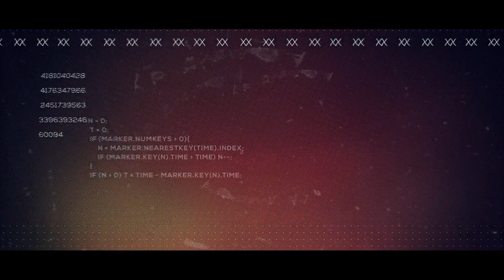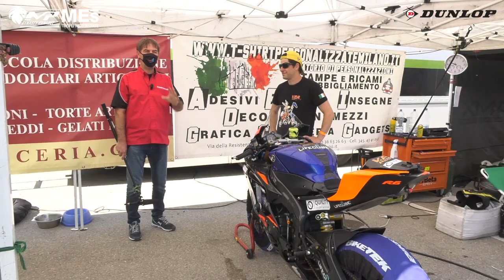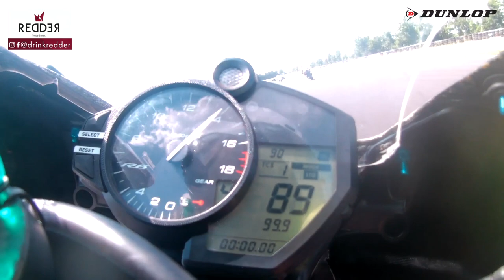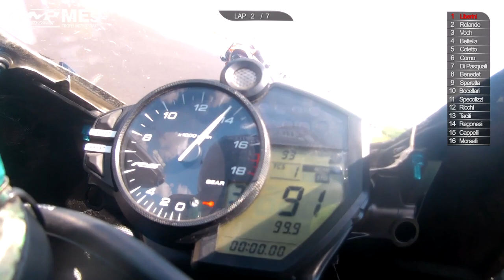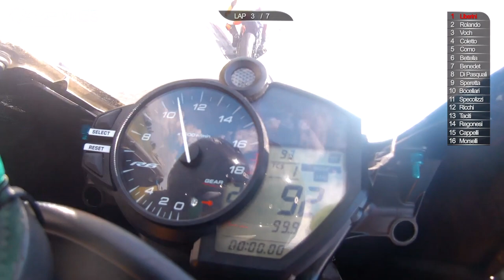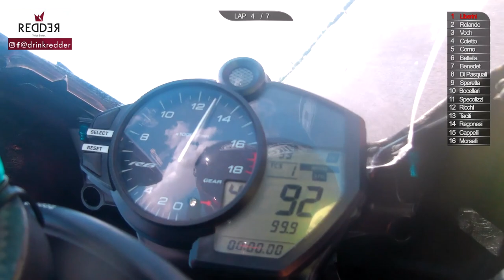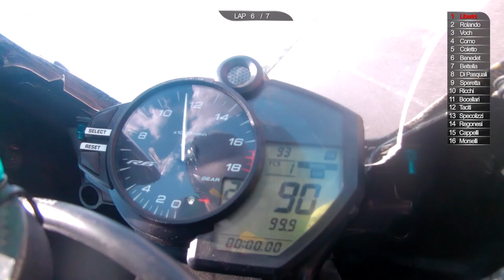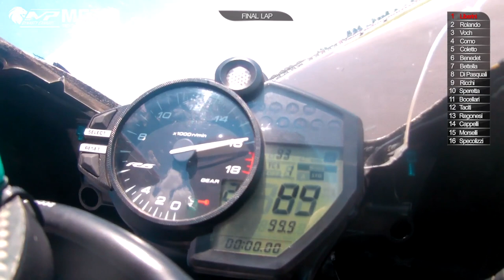ROUND 2 MOTOESTATE 2021 - CREMONA CIRCUIT - RTK 600 Gara 1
Gara 1 della classe RTK 600 del Round 2 dei Trofei Motoestate 2021 andato in scena al Cremona Circuit il 30 maggio 2021.